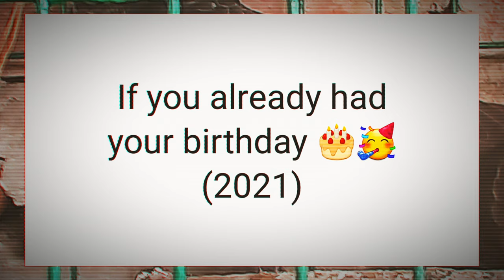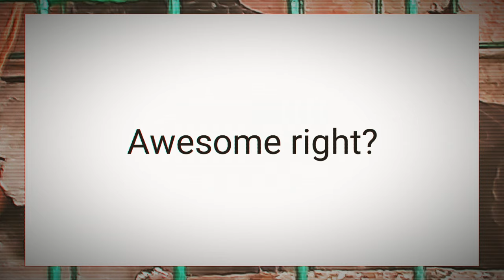THIS VEDIO WILL guess YOUR AGE🤯😮